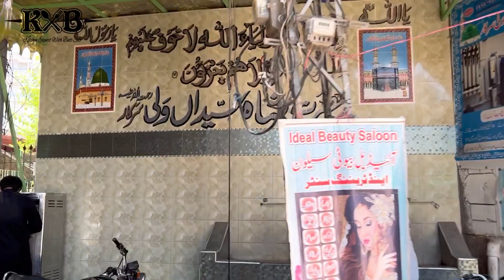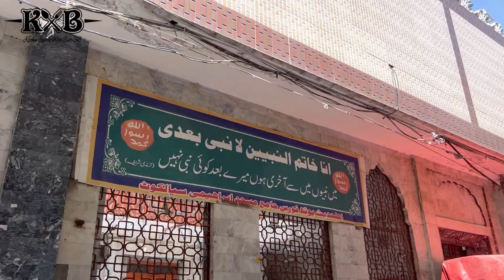Lahai Bazar Sialkot | Bano Bazar | Muhalla Shah Syedan | Shopping | Vlog | KXB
Umair Butt